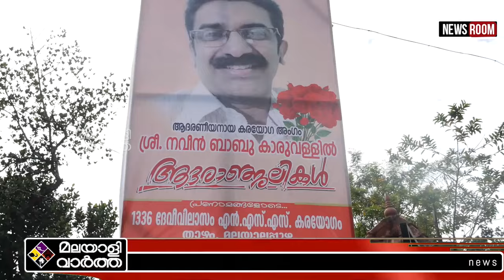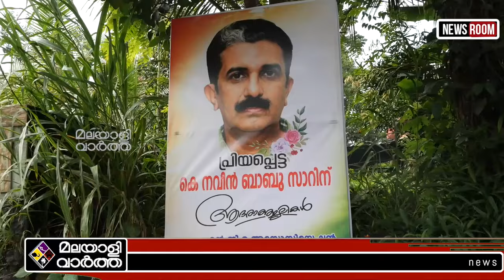ദിവ്യയ്‌ക്കെതിരെ ലുക്ക് ഔട്ട് നോട്ടീസ്